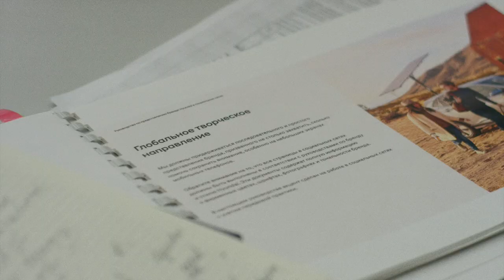Корпоративный поздравительный ролик к 8 марта Hyundai Kazakhstan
Режиссер/Сценарист: @akbar.goodfella
Оператор-постановщик: @anuar.bekmurza
Производство: @BekmurzaBrothers